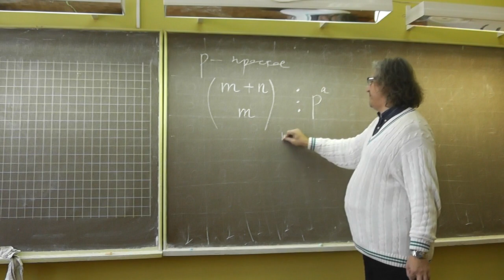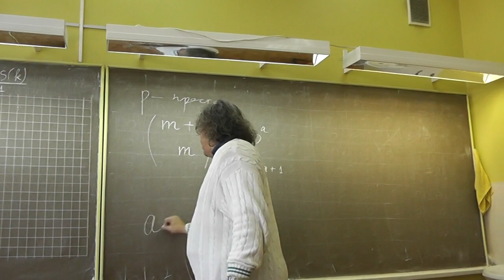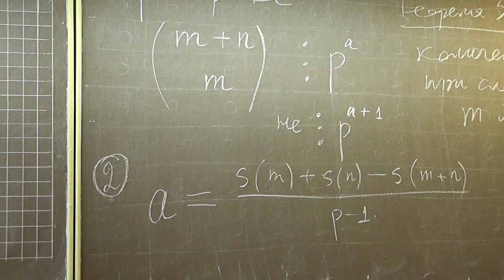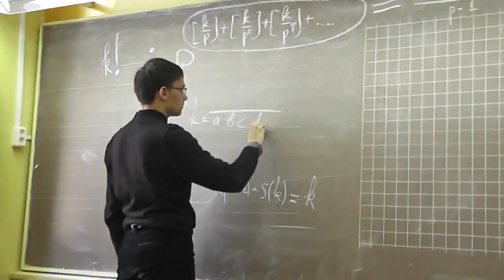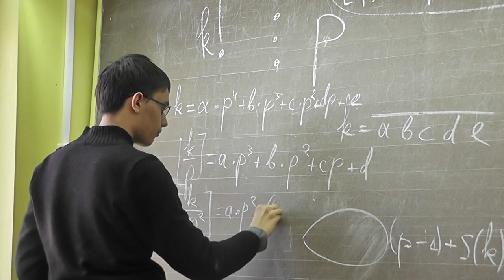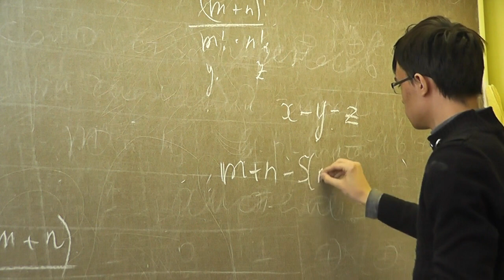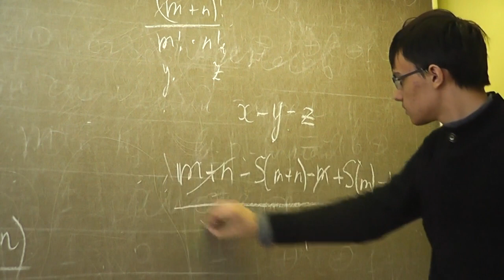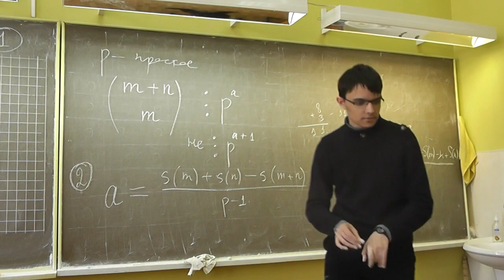Числа сочетаний и переносы в следующий разряд